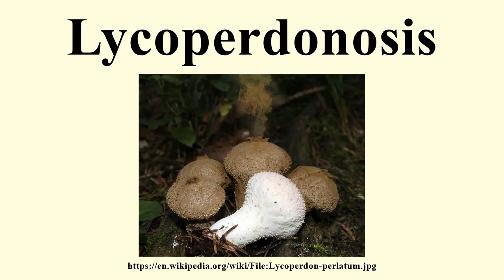Lycoperdonosis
Image-Copyright-Info
Author-Info:   H. Krisp

Image-Copyright-Info